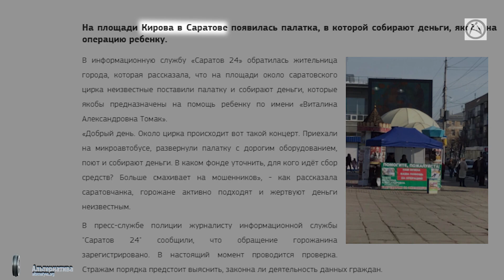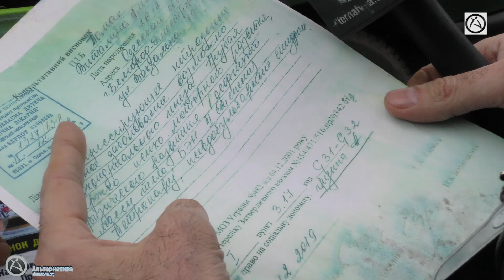В ОВІДІОПОЛІ ЧЕРГОВА ШАХРАЙКА СПРОБУВАЛА ОРГАНІЗУВАТИ ЗБІР КОШТІВ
01 березня 2021 року в Овідіополі біля магазину «АТБ» була помічена жінка я збирала кошти на лікування дитини. Ми вирішили перевірити правомірність таких зборів і як виявилось не дарма.
В результаті нашої перевірки ми встановили:
• Гроші збирає Жук Олена Михайлівна нібито для благодійної організації «Благодійний фонд «Біль сердець» (Білгород-Дністровський р-н, с. Молога, вул. Кишинівська, 174);
• Жук О.М. називає себе волонтером, при цьому, взагалі немає ніяких офіційних доходів та ніде не працевлаштована, посилаючись на те, що вона на утриманні батьків.
• Дитина під яку збираються кошти – Томак Віталіна Олександрівна.
• Під дитину точно з такими даними рік тому збирали кошти у м. Саратов (Росія). Про це є матеріал на сайті «САРАТОВ 24»:
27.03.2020: «Около цирка неизвестные устроили концерт, чтобы собрать деньги «на операцию ребенку»
• Документи, які Олена Жук пред’являла, датовані груднем 2019 року.
• На документах вказаний не IBAN благодійної організації, а приватна карта Томак Олександра Миколайовича.
Після наших запитань, Олена Жук зібрала речі та пішла геть.
На нашу думку, якщо врахувати вже випадок у січні 2021 року, ми маємо справу з організованою групою людей, які використовуючи документи хворих дітей, вводячи в оману батьків цих дітей, займаються шахрайськими діями.
Треба вже нашим правоохоронцям проводити оперативні заходи з метою виявлення цієї групи шахраїв та притягнення їх до відповідальності.
Роман Варшанідзе, Андрій Хлопчик
АЛЬТЕРНАТИВА.ОРГ